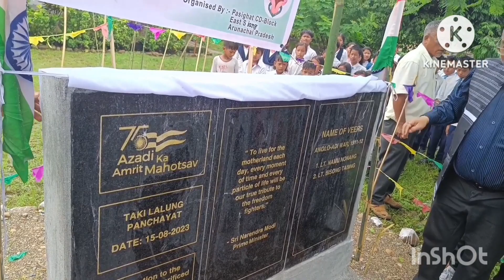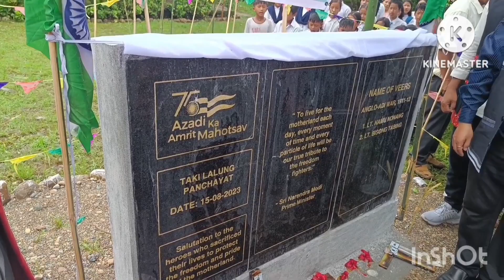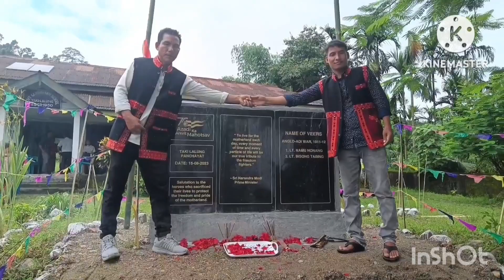Remembering the Brave Heroes Late Namu Nonang and Bisong Tabing the Freedom fighter of taki lalung